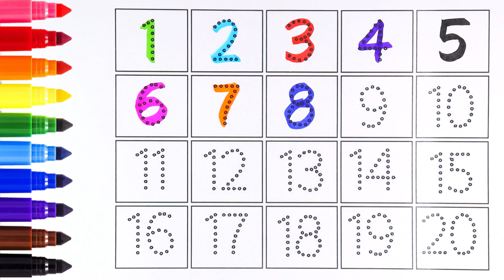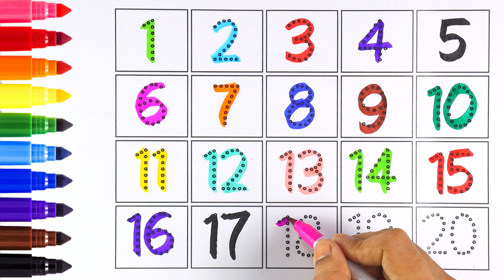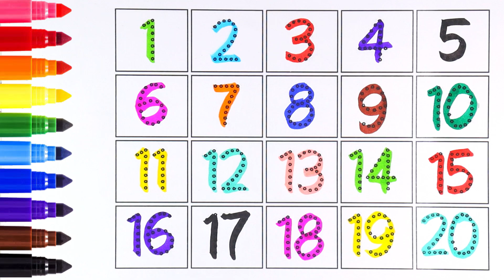How to Write Numbers | 1234 Numbers | 1 to 20 numbers writing and counting for kids and toddlers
Counting numbers
Easy number writing
Numbers for kids
Easy number writing
1234
123 writing
123 counting
Number song
Numbers for toddlers
123 numbers for toddlers
123 numbers for kids